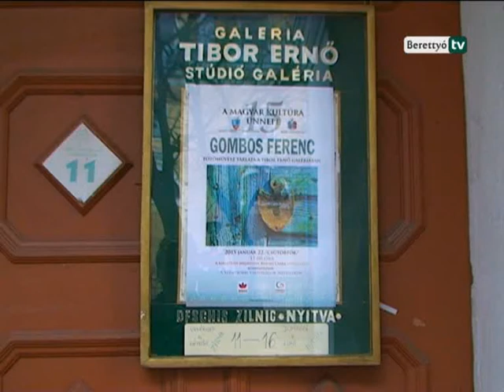Berettyó Televízió - Gombos Ferenc képei a Tibor Ernő Galériában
A magyar kultúra napján már 15 éve együtt ünnepel két város, melyeket egy határ választ el, bár az egyre légiesebb, de azért Berettyóújfalu és Nagyvárad kultúránkat ápolni és gyarapítani szándékozó személyei, szervezetei, egyesületei, intézményei sokat munkálkodnak a rendezvények magvalósításában, hogy azok minél szélesebb körökhöz eljussanak.
Nagyváradon ezúttal is gazdag programok várták a kultúránkat ünneplő közönséget. Gombos Ferenc fotóművész tárlatának megnyitóján egy olyan személy köszöntötte a vendégeket, aki sokat tett azért, hogy ma már 15-ik alkalommal lehettek együtt, és egy újabb tárlat nyílhatott meg a Tibor Ernő galériában.